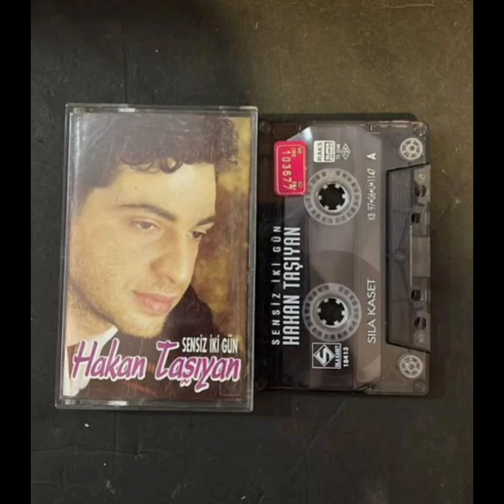hakan tasiyan ~ aman geze geze...